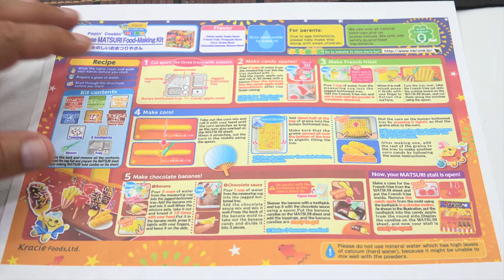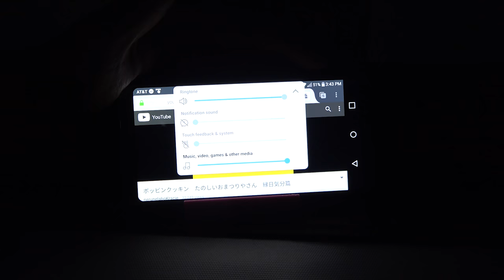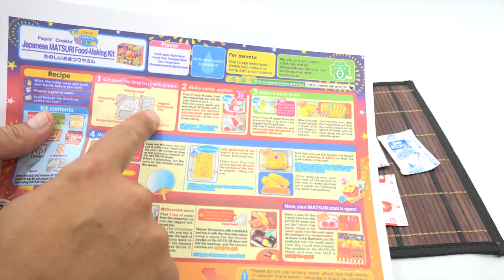Kracie Festival Kit Tanoshi Omatsuriyasan Omatsuri Japanese DIY Candy Making Kit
Kracie Festival Kit Tanoshi Omatsuriyasan Omatsuri Japanese DIY Candy Making Kit - Popin Cookin - This was the newest kit I could find for Kracie.  I had fun checking it out on video and demonstrating how to make it.  This kit had a lot of steps and I was happy to find the instructions in English.  When I played the commercial, I was trying to let everyone know how the company says there name.  I'm sure there are other ways to pronounce it and maybe even different parts of Japan say it different.  It was more just having fun and learning.

LPS-Dave
Later!

▶ Product Info
Kracie Festival Kit Tanoshii Omatsuriyasan Japanese Candy Making Kit